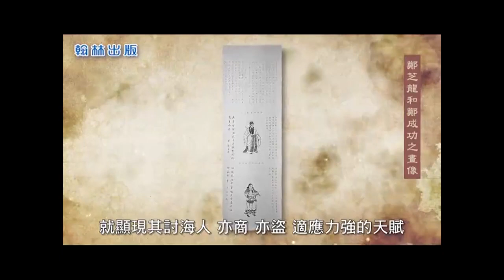翰林國小歷史 鄭芝龍